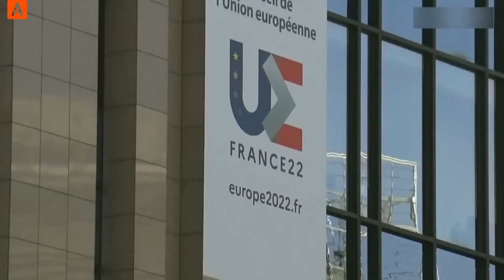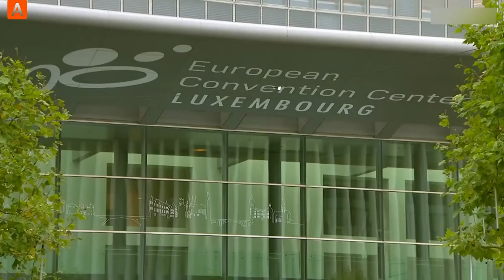Европу ударило током Евросоюз начал расплачиваться за санкции ¦ «Аспекты»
• Каковы будут последствия от рекордных цен на электроэнергию в Европе.